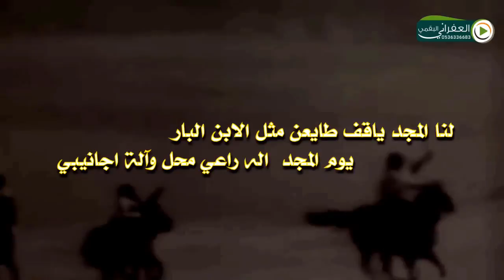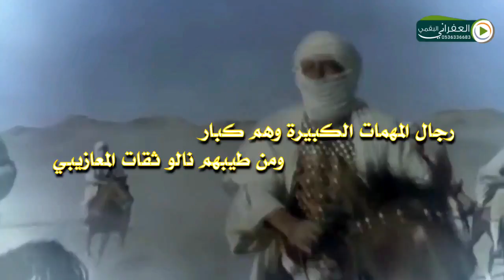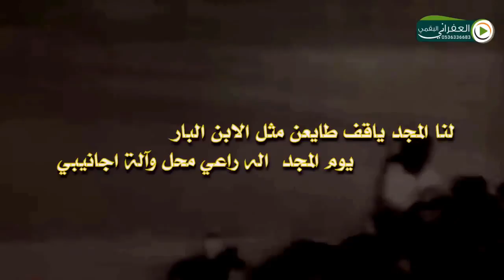شيلة حفل زواج عبدالله ونايف ابناء مطلق بن نايف بن شفيا السمي كلمات وسمي السمي أداء العذب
شيلة حفل زواج عبدالله ونايف ابناء مطلق بن نايف بن شفيا السمي كلمات وسمي السمي
أداء العذب